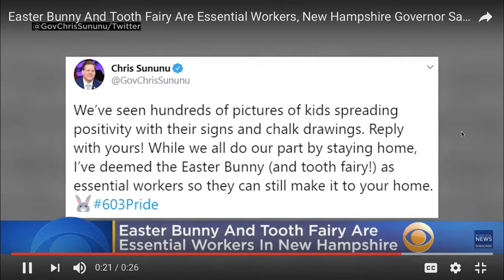easter bunny and tooth fairy essensial workers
Corporate Candy makers won't be denied their share of the shekels